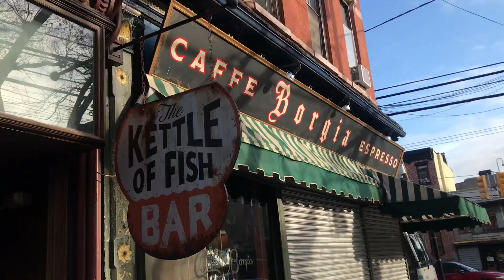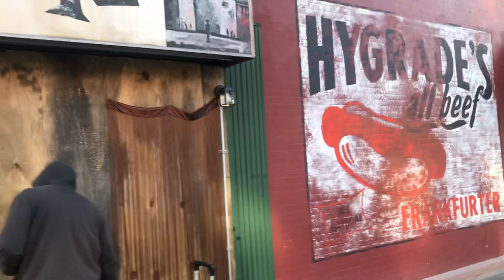April 19, 2024